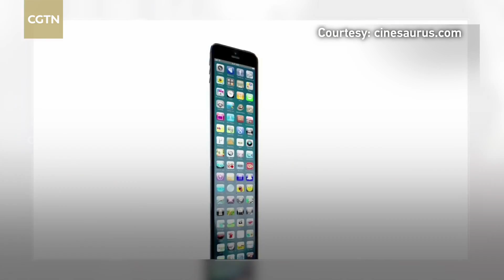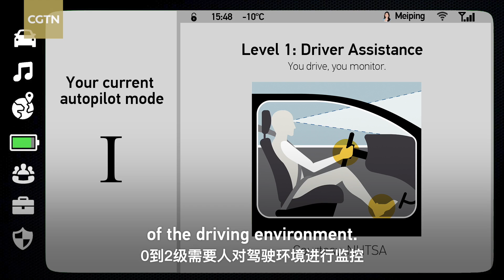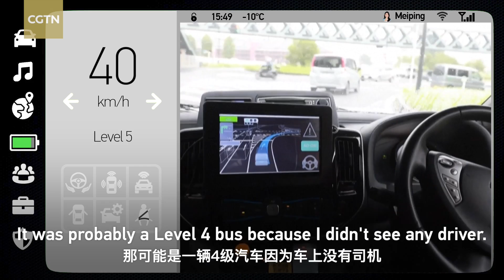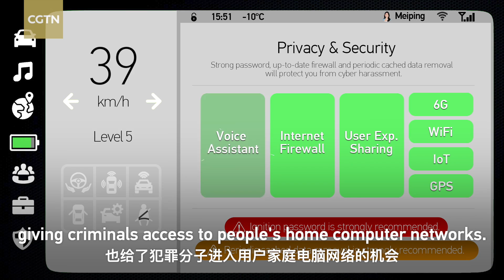Do you dare ride in a fully autonomous car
autonomousdriving is not new to us. One of the biggest concerns people have about autonomousvehicle is whether they are safe. And the moral dilemmas of this technology also come up often. In this episode of Tech Please, let's discuss the concerns you may have about autonomous driving.